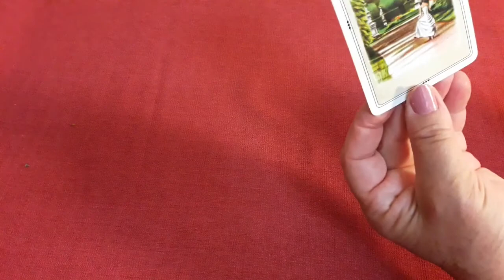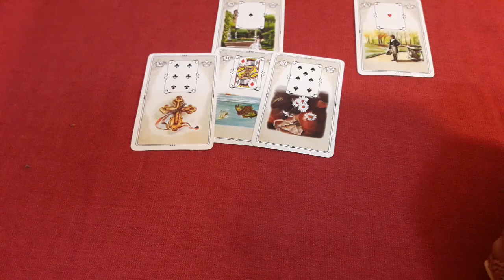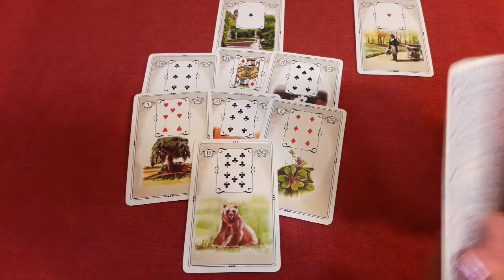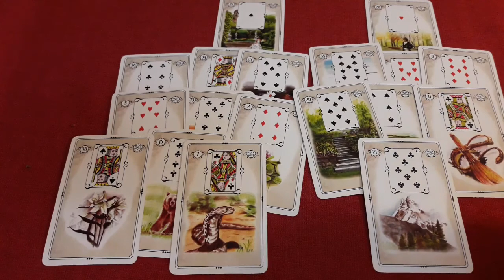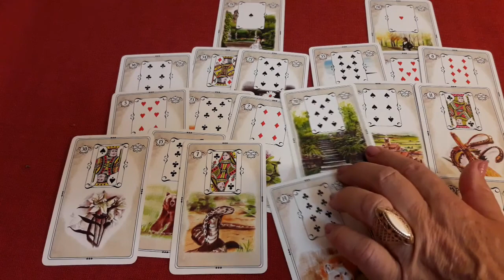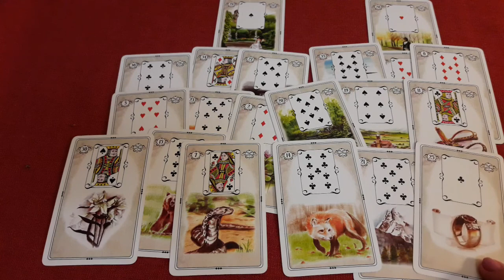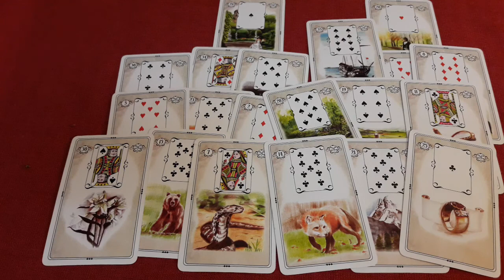💖КАК СЛОЖАТСЯ НАШИ ОТНОШЕНИЯ ??? ОБЩИЙ РАСКЛАД НА ЛЮБОВЬ !💖